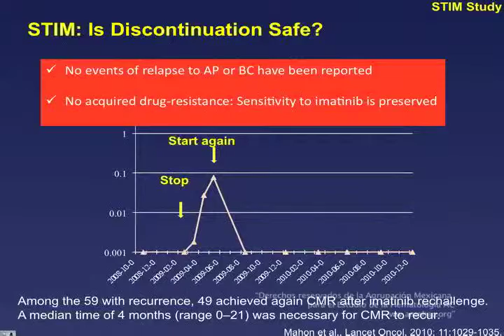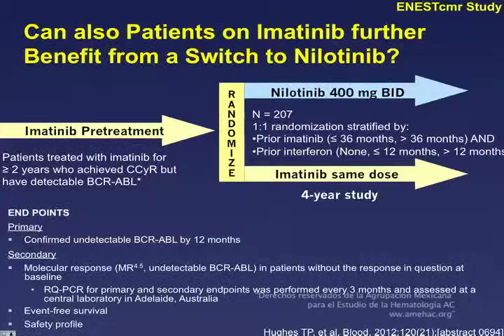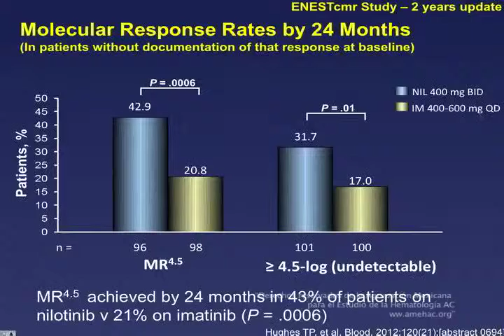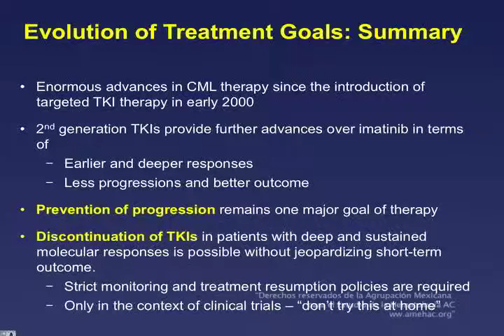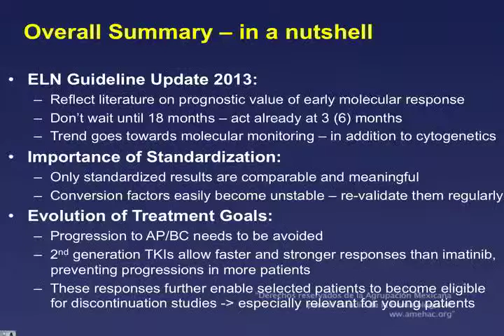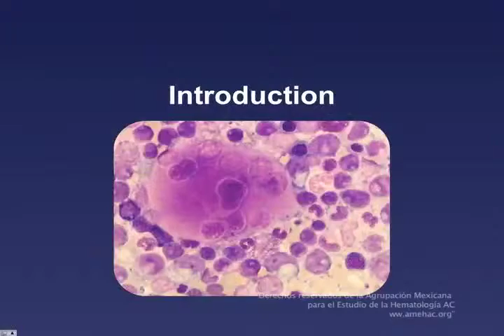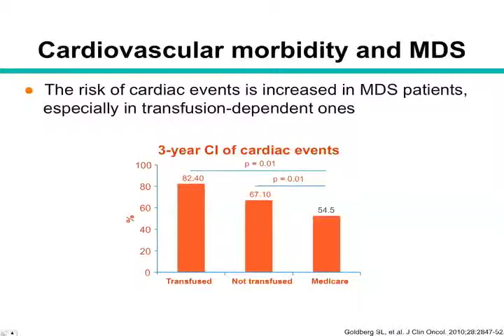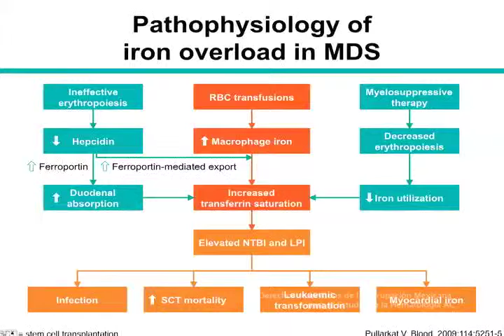Sesión Académica Extraordinaria JULIO 2013 6